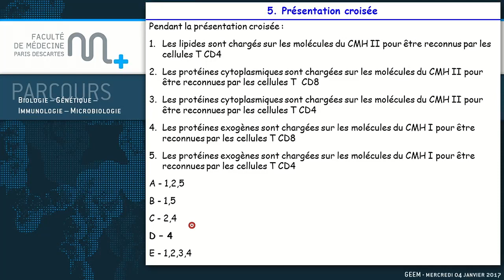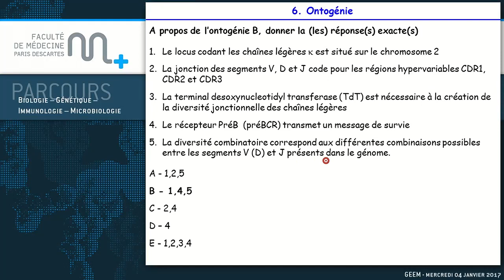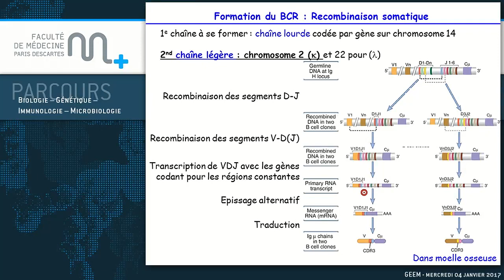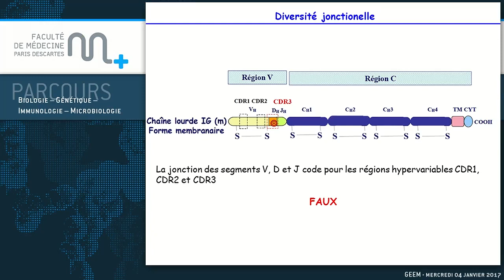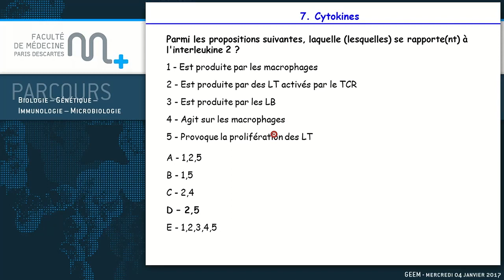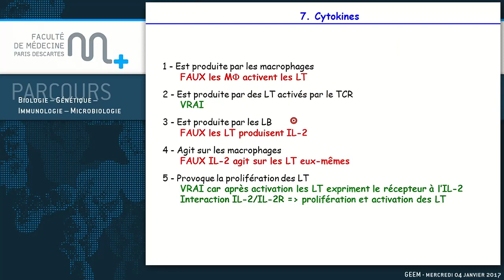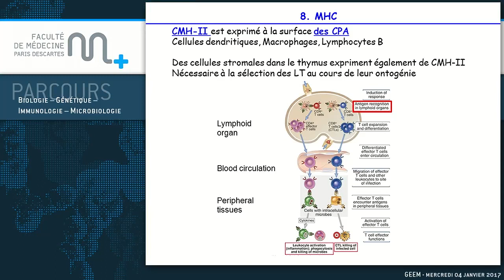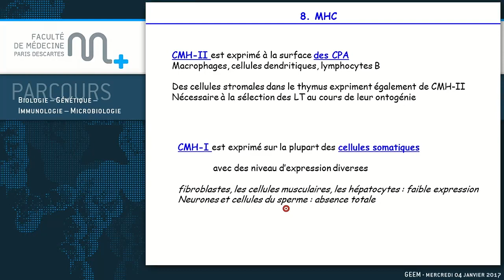QCM Immunologie part 4 cours de révision🤩 let's do QCM together 🤩👩‍🏫 faculté de médecine de PARIS 🤩